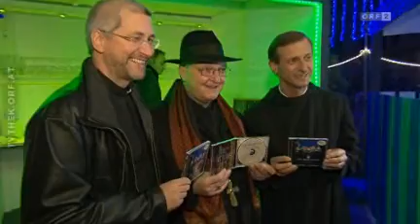ORF 2 | Seitenblicke | 06.12.2012 | Priester und ihre Goldene